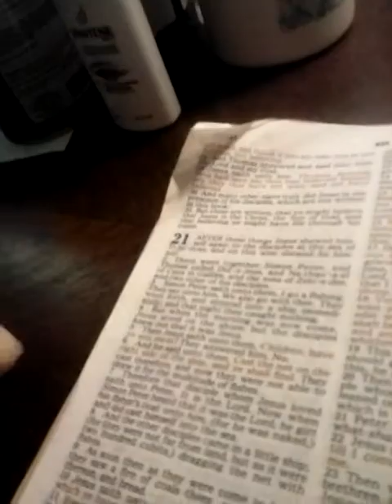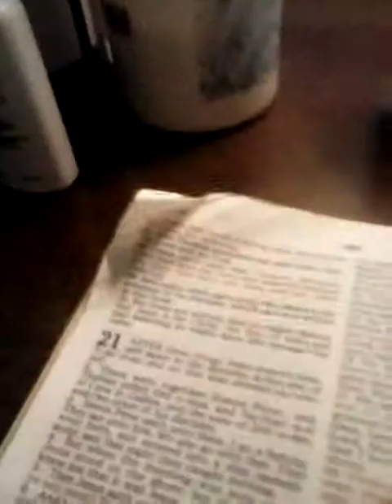April 14, 2019